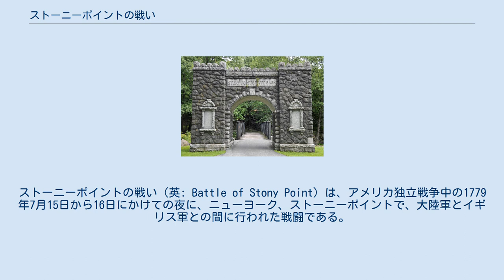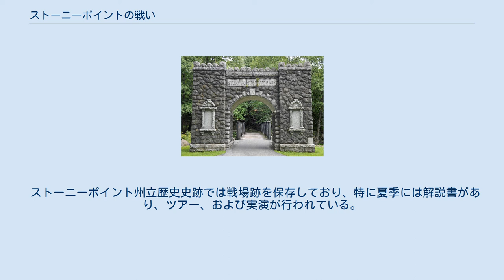ストーニーポイントの戦い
ストーニーポイントの戦い（英: Battle of Stony Point）は、アメリカ独立戦争中の1779年7月15日から16日にかけての夜に、ニューヨーク、ストーニーポイントで、大陸軍とイギリス軍との間に行われた戦闘である。
 この砦はハドソン川を渡すための重要な渡河点だったが、占領の3日後には放棄された。
イギリス軍上層部はその年後半に、砦の位置が防衛し難いものであると判断し、これを守ることを諦めた。
この渡河点はその2年後、ヨークタウンに進軍する大陸軍が使用した。
 1777年10月のサラトガの戦いでイギリス軍ジョン・バーゴイン将軍が降伏し、その後にフランスがアメリカの同盟国としてアメリカ独立戦争に参入した後、イギリス軍の対アメリカ戦略は変わらざるを得なかった。
北部では経済や軍事の拠点に対する襲撃に縮小し、ジョージ・ワシントンの大陸軍を決戦の場に引き出すことが戦略となった。
しかし、ワシントンはイギリス軍が本拠とするニューヨーク市周辺の防御が強化された陣地にその軍隊を配置し、それ以上は出て来ようとはしなかった。
 1779年のイギリス軍の作戦は大きな野望があったが結局は損なわれた。
北アメリカ総司令官ヘンリー・クリントン中将の意見では兵力が不足しており、作戦のために約束されていたはずの援軍の到着が遅れた。
クリントンはニュージャージー北部ミドルブルックにあった大陸軍宿営地を弱体化させたうえで、ニューヨーク市から侵攻してそこを奪おうと考えた。
これが成功すればワシントンの補給線に脅威を与え、会戦を行うとすればより適した地形であるハドソン川岸沿いの高原に大陸軍を引き出すことができると考えた。
 1779年5月下旬、クリントンはこの戦略の端緒として約8,000名の軍隊を率いてハドソン川を遡った。
6月1日までに西岸のストーニーポイントと東岸のバープランクポイントを占領し、その防御強化工事を開始した。
この動きによって、ウェストポイントより南約10マイル (16 km)、ニューヨーク市から北に35マイル (56 km)、ハドソン川が細くなり主要な渡河地点であったキングの渡しが事実上閉鎖された。
 クリントンはミドルブルックに行軍できるように援軍を待つ間、6月初旬にコネチカットの海岸都市に対して襲撃を行うためにウィリアム・トライオンに2,000名以上の部隊を付けて派遣した。
クリントンの回想録ではこれでワシントン郡をさらに東に引き出す目的があったとされている。
ワシントンはコネチカットの救援のためには大した軍勢を派遣しなかった。
クリントンはその作戦のためにストーニーポイントとバープランクポイントの守備勢力を減らした。
 ストーニーポイントにはヘンリー・ジョンソン中佐の指揮する第17歩兵連隊の部隊が駐屯していた。
この連隊には第71歩兵連隊の2個大隊の1つに所属する擲弾兵1個中隊、ロイヤル・アメリカン連隊の1個中隊相当の分遣隊、およびロイヤル砲兵連隊の分遣隊が付いた。
野砲は15門あり、その中には鉄製5門および真鍮製2門のカノン砲、4門の迫撃砲、4門の小型榴弾砲が含まれていた。
イギリス海軍の砲艦1隻が川からの接近に対して守るように配置され、武装スループ艦バルチャーも川に停泊していた。
 ワシントンは近くのバックバーグ山頂上から望遠鏡でこの砦構築の様子を観察した。
歴史家達は、ワシントンがさらに地元商人から集めた情報によって守備隊の勢力、使われている合言葉の種類、特にバックバーグ山からは見えない砦南側の哨所の配置について作戦を作り上げていたと考えている。
ワシントンはこの期間に攻撃作戦を作り上げ、ペンシルベニア戦隊の指揮官であるアンソニー・ウェイン准将をその作戦指揮官に選んだ。
 ストーニーポイントのイギリス軍陣地は防御の施されたものだったが、18世紀ヨーロッパの感覚で真の砦と呼べるものまでは意図されていなかった。
石材が使われず、壁も構築されなかった。
防御は土盛りの凸角堡（砲台）と逆茂木（倒木の先端を尖らせ盛り土の上に立てた）で構成されていた。
この陣地には西側からのみ接近できる岩の多い高台にあり、前面は川で、両側面は広大な湿地で守られていた。
 アンソニー・ウェイン将軍の銅像、ストーニーポイントに置かれている この陣地を襲うために6月12日に軽歩兵軍団が編成され、ウェイン将軍が指揮官に指名された。
この軽歩兵軍団は1777年から1781年まで...